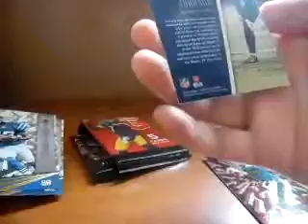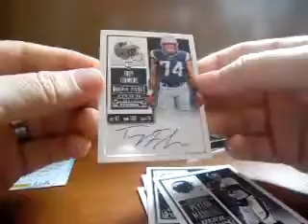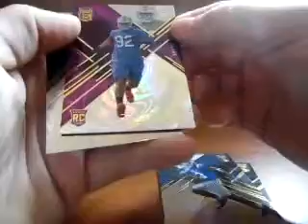December Edition of The Loot Locker. 1 Hit